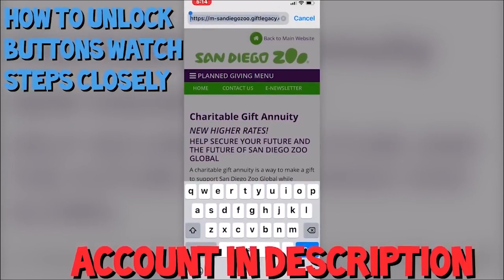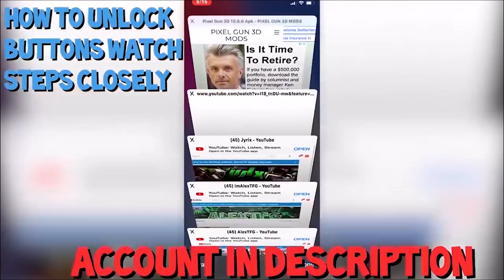How I Got Unlimited Coins & Gems In Pixel Gun 3D (Level 45, All Guns Unlocked) [15.8.1]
Customize Your Own Pc Here!

Welcome To another Epic Video!!

Stalk Me ;)

About Me: I'm a Pixel Gun 3D YouTuber who enjoys to play pixel gun 3d. I love making videos and all of my videos are child friendly ! :)